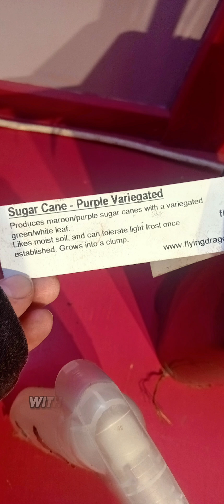HISTORY AND BOTANICAL NAMES OF THE INSULIN / SHAMPOO / SUGAR CANE AND CYCLAMEN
Next will be telling the history of the shampoo and what it represents and insulin and what it represents along with the cyclamen.

I just thought people should know more about Sugar Cane.
Retrospectively , people think sugar cane are silly plants.
I love them and the syrup is amazing.

later on in the year or next year I will update on how to make syrup with sugar cane.